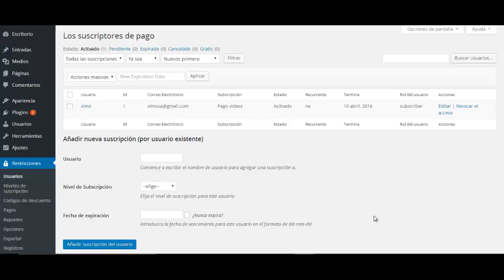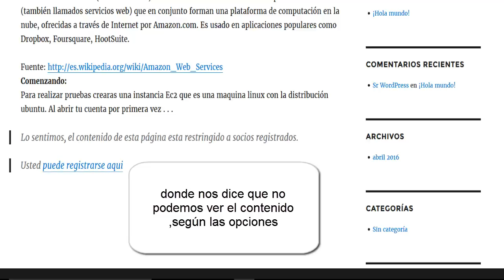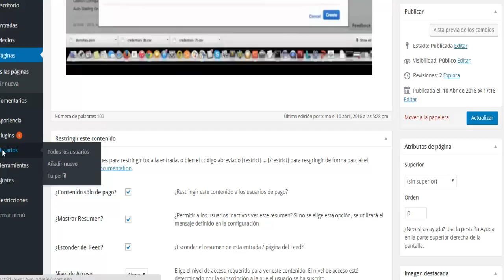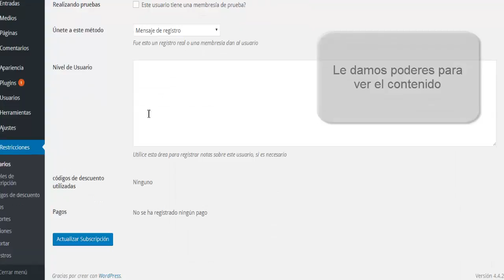Contenidos de pago o restringidos para wordpress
Una solución simple , pero potente para WordPress.